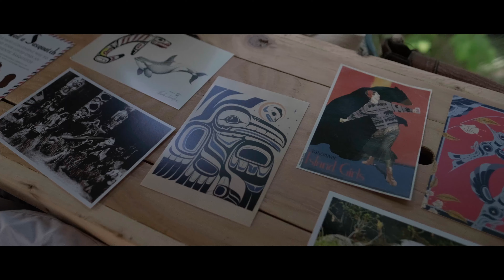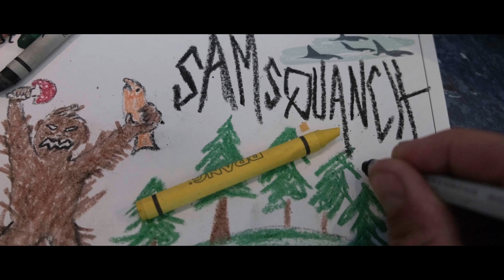VAN ISLAND / EvansEyes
In the Summer of 2019 we spent three magical weeks in a converted Chevrolet G20 Hightop named Carlton roaming around Vancouver Island the Gulf Islands, and the Sunshine Coast. The beauty around the Salish Sea is unlike anywhere else on earth, and a camper van is the best way to see it! Special thanks to Cam at Let’s Go Campers for setting us up with our beloved Carlton!